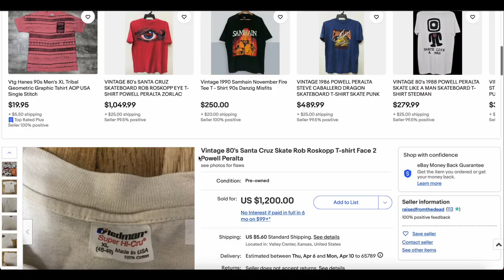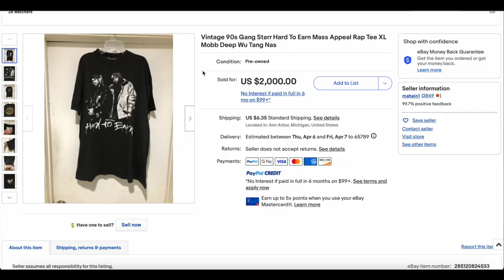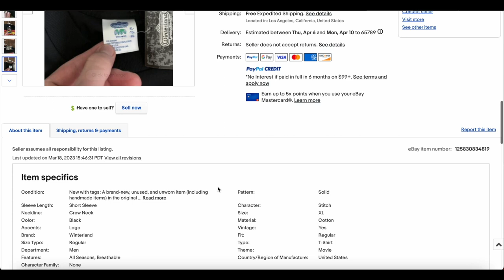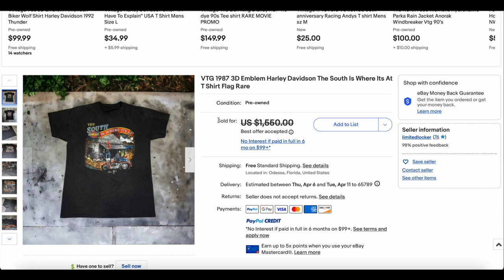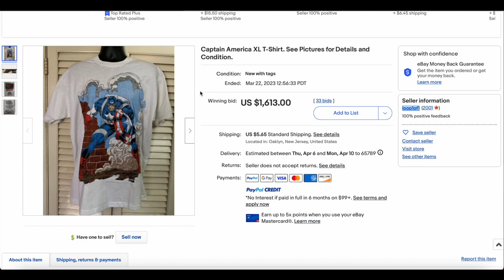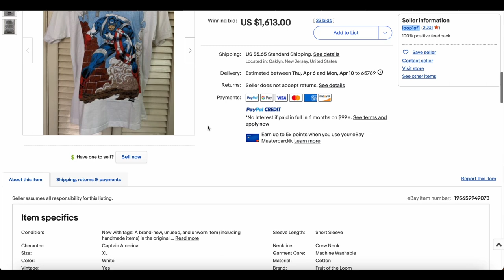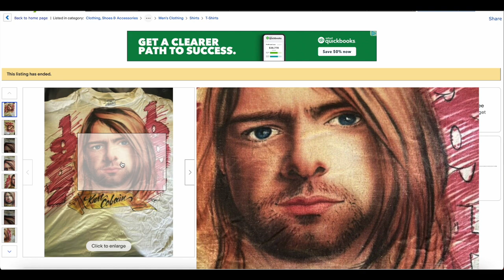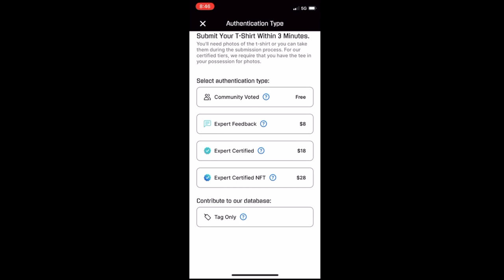HEAT CHECK: Highest Selling Vintage T-Shirts On Ebay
Powered by Defunkd.com

Have some Old Jeans to sell?

👇 Check out the links below for The Gear We Use 👇
Youtube Gear
🎥 Main Camera( Black Magic )
🎥 Secondary Camera (Gh5)
🎙️ Audio Recorder
💻 Editing Laptop
🎙️ Shotgun Mic
📷 Gopro 8
eBay Business
🌟 Rollo Thermal Printer
🌟 Thermal Paper
🌟 Paper Tray
🌟 Ebay Laptop